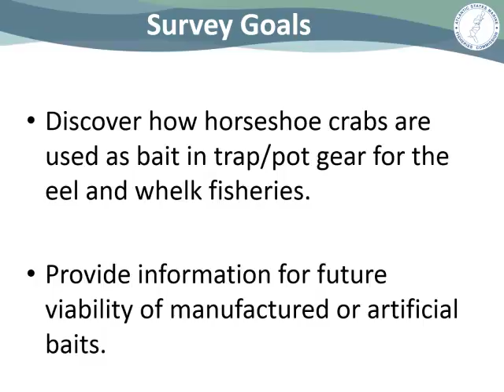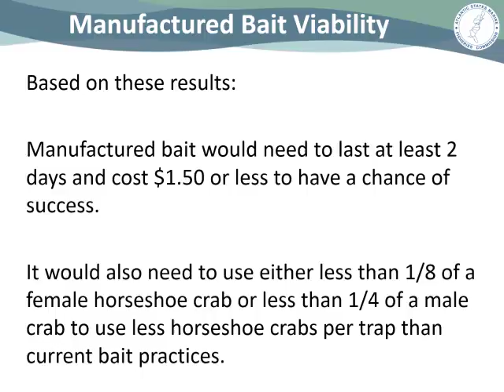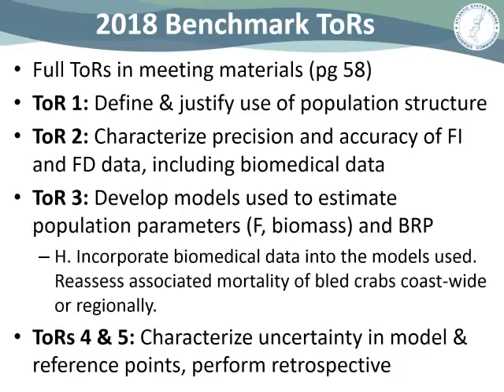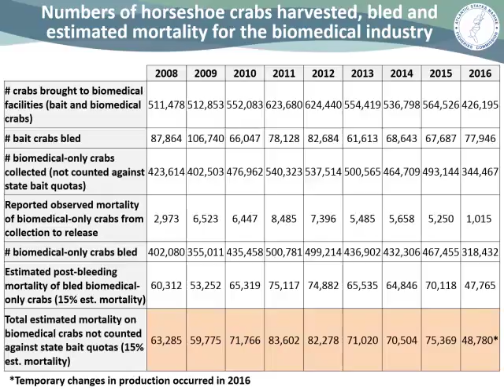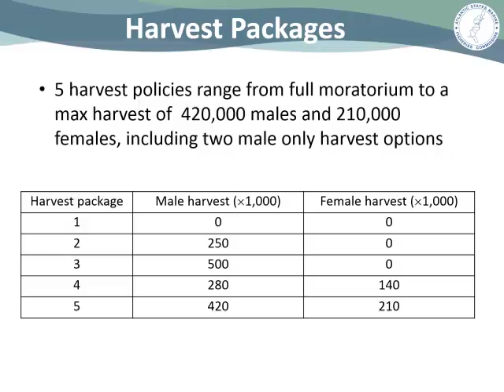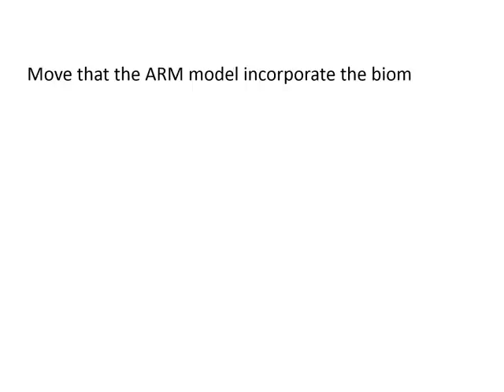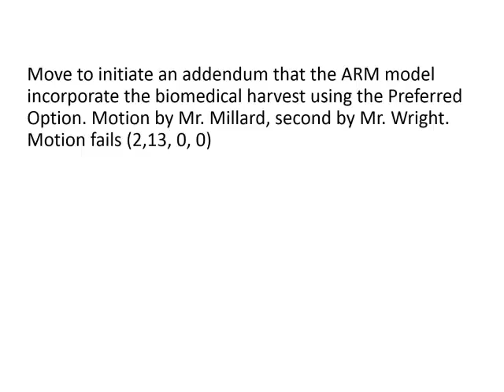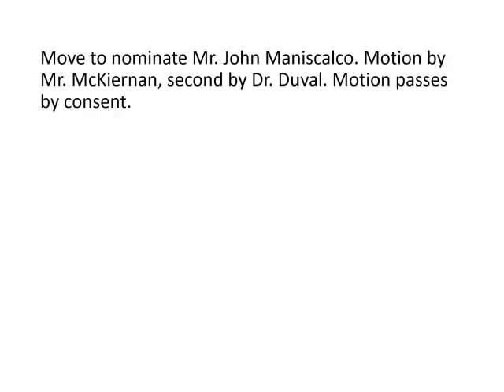Horseshoe Crab Board Proceedings Oct2017